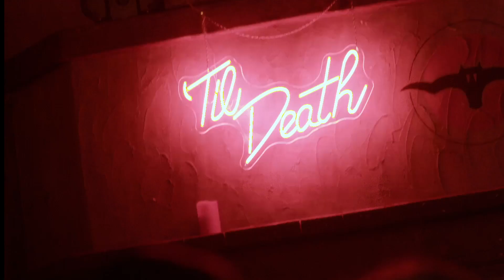ALPINE GLAMOUR / BALLY ST. MORITZ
A weekend spent exploring Bally’s alpine heritage and Swiss roots. Bally Curling, the first winter capsule designed by Creative Director Rhuigi Villaseñor, was celebrated with friends in St. Moritz.

Videographer: Goofy Studio